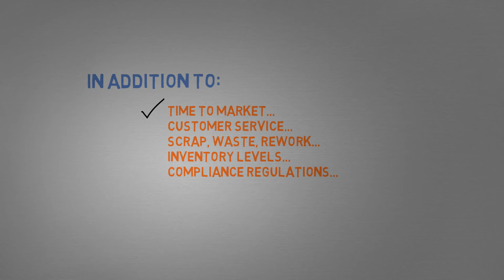What Is PLM? An Introduction in 60 seconds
What exactly is PLM (Product Lifecycle Management)? In just one minute, we’ll break it down.

PLM is the backbone of product development, connecting people, processes, and data across the entire lifecycle: from concept to retirement.

Whether you’re in manufacturing, engineering, or supply chain management, PLM helps streamline operations, reduce errors, and bring better products to market faster.